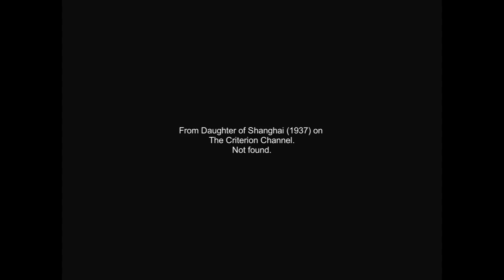Paramount Pictures closing logo (1937)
HQ recreation. From Daughter of Shanghai (1937) on The Criterion Channel.